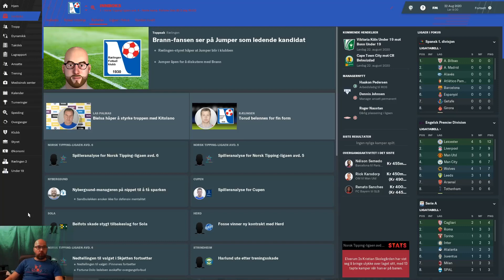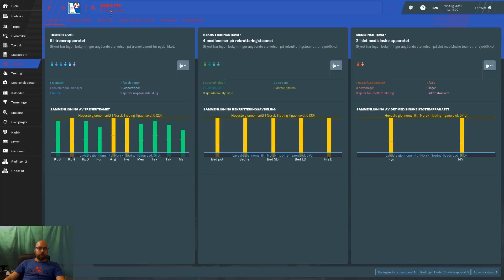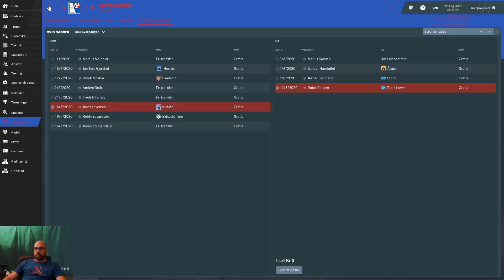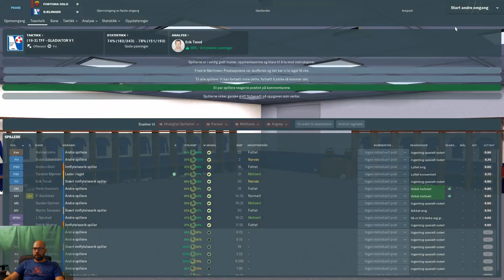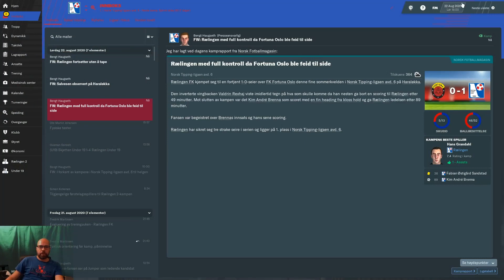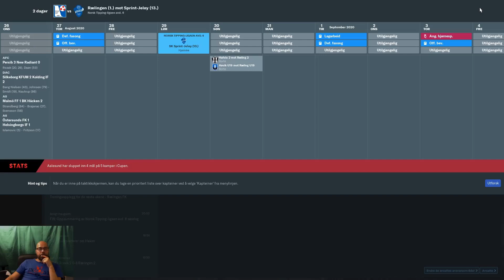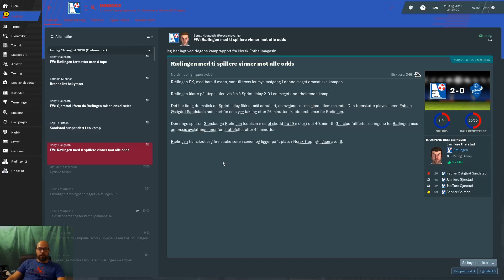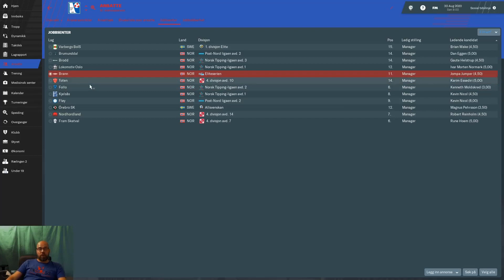FM 2019 The Manager Norsk #18 Rælingen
Dette er en utfordring, hvor jeg starter uten noen form for erfaring. Jeg skal kun være manager i klubbene jeg kommer til. Det vil si at sportsdirektør er et must, da han skal gjøre alt av spillere ut og inn. Jeg skal også støtte meg på trenerstaben min mest mulig.
Hvor langt kan jeg komme på Football manager 2019.
Jeg starter i Rælingen i 4 divisjon,